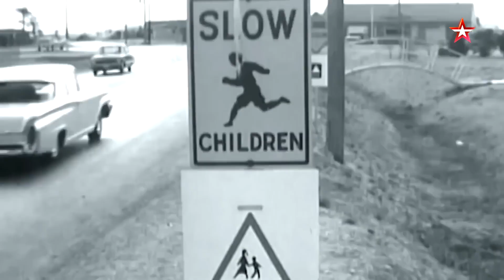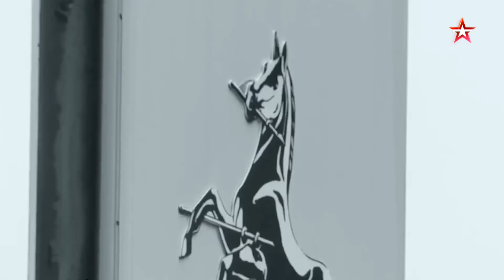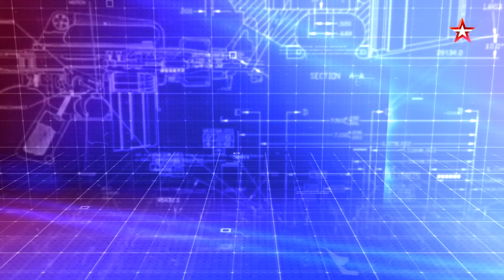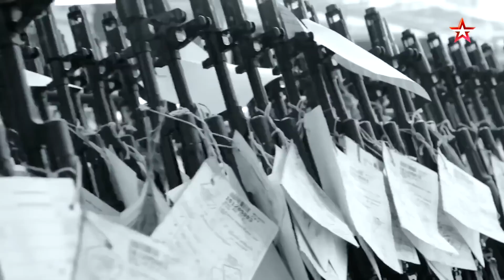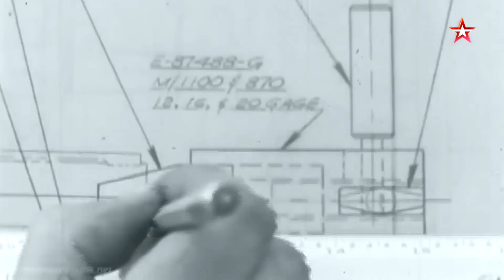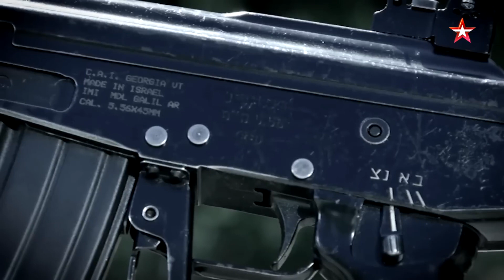Битва оружейников. Автоматическое оружие под малоимпульсный патрон. АК-74 против М16